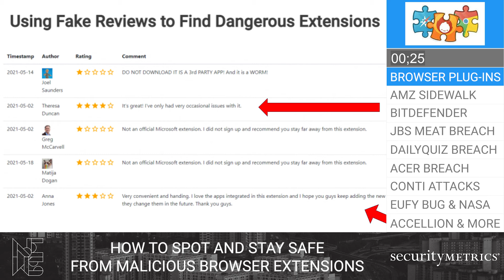Are Browser Extensions Safe? | SecurityMetrics News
Heff and Forrest teach about the security of browser extensions and recent news surrounding them.

Hosted by Matthew Heffelfinger (Director of SIEM Operations, GSTRT, CyRP (Pepperdine), GRCP, SSAP, ITIL4-F, GISF, PECB) and Forrest Barth (SOC Analyst, CISSP, CMNO, Security+).